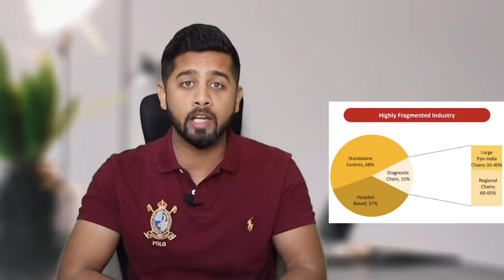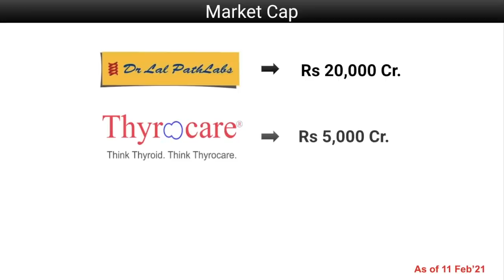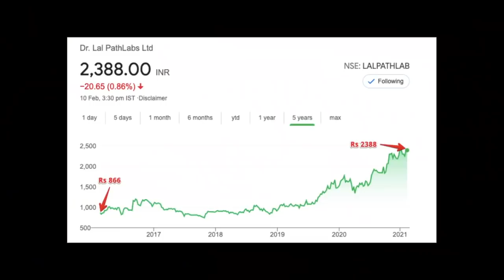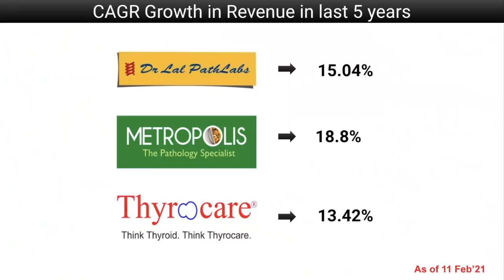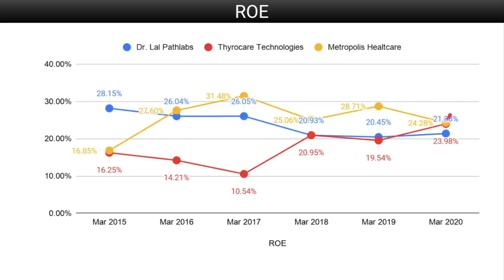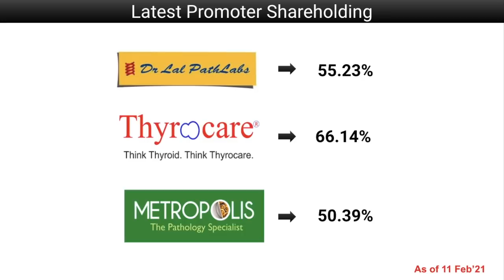Dr Lal Path Lab vs Metropolis vs Thyrocare | Top stock in diagnostic sector in India?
- To learn more about how to select quality stocks, you can explore my video course on everything about money management

Currently, the diagnostic sector in India is highly fragmented with 48% market held with unorganized players, 37% is with hospital based diagnostic centers and rest 15% is with pure play diagnostic companies including national chains like Dr Lal, Metropolis, Thyrocare and few regional chains.

Dr Lal Path Lab
Started in 1949 in Delhi, Dr Lal Path lab is one of India’s largest diagnostic chain with 200+ clinical lab and 3000+ patient service center and 7000+ pickup points. It has an extensive range of test catalogue covering 455 test panels, 2,537 pathology tests and 1,961 radiology and cardiology tests. They provide various health packages like basic health checkup, advance full body checkup and they also have specific tests for lungs, kidney, heart, etc. and test for specific disease life diabetes, heart problems, etc.
Metropolis Healthcare
Established in 1980, Metropolis is again one of the largest diagnostic chains in India offering 4000+ tests across 19 states and 210 cities with over 10,000 patient touch points. Company is growing both organically as well as inorganically with multiple acquisitions. In FY20, Metropolis healthcare received 10 million patients for a total of 19.6 millions tests.
Thyrocare
Thyrocare was established in 1996 by Mr. A. Velumani, ex-scientist at Bhabha Atomic Research Center with an initial focus on thyroid testing. Mr A. Velumani has a very inspiring story of rising from the lowest level of Pyramid where his parents were so poor that they couldn’t afford him a pair of slippers, to currently at the top of the pyramid with a total wealth of more than 2000 crore. Today, thyrocare offers 200+ tests and 50+ profiles comprising different tests for preventive care and wellness under its brand Aarogyam.